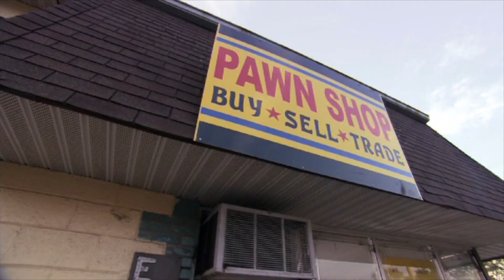"Pawn Shop" Movie Trailer Starring (Joe Torry, Deelishis,Garrett Morris,Foolish Etc.)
A Detroit pawn shop owner and his son incur the wrath of the city's most feared gangster Pierre (Joe Torry) in this comedy starring Garrett Morris. Ray (Morris) has been working in the same pan shop for nearly 30 years. In all that time, he's refused to let his adult son Mike (Foolish) become his own man. These days, Mike earns his keep working in the shop, where he's constantly bickering with his cheapskate dad and his eccentric co-worker Tony (Cool Aide). But trouble starts to brew when someone swipes lPierre's jewelry right out from under his nose, and police accuse Mike of dealing in stolen property. Now, with the law closing in on one side and Pierre looking for blood on the other, Mike is about to discover why doing the right thing isn't always the easy.
Follow @Mreckgm On Twitter & Instagram